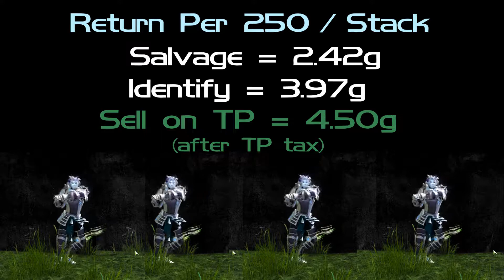Masterwork Piece Of Unidentified Gear - Sell, Identify or Salvage?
For science and at the expense of my gold I decided to answer
the question of should I salvage, identify or sell masterwork pieces of unidentified gear?